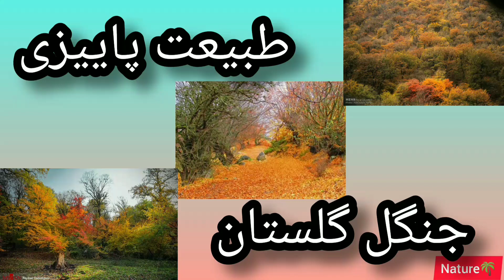طبیعت بکر پارک ملی گلستان در پاییز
پارك ملی گلستان در فاصله150 كیلومتری مرکز استان و در محدوده ی شهرستان گالیکش در کیلومتر 55 گالیکش به بجنورد قرار دارد و مساحت آن 91895 هكتار است. پارك ملی گلستان نخستین پاركی است كه در ایران عنوان پارك ملی را به خود گرفت. این پارك دارای اقلیم های متفاوت و مناطق زیستی متنوع جنگلی، استپی و چشم اندازها و مناظر مطبوع طبیعی است. ئپارک ملی گلستان قدیمی ترین پارک ملی ثبت شده در ایران و پناهگاهی کم نظیر برای حیات وحش است که 1350 گونه گیاهی و 302 گونه جانوری از جمله نیمی از گونه پستانداران ایران را در مساختی حدود 91 هزار هکتار خود جای داده است .پارک ملی گلستان به عنوان یکی از ذخیره گاه زیست محیطی کره زمین در فهرست میراث جهانی یونسکو به ثبت رسیده است.